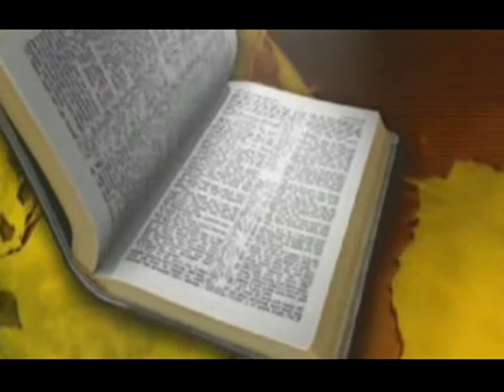ESEGI YA BARANDI BY PASTOR THOMAS NYAKUNDI OFFICIAL VIDEO